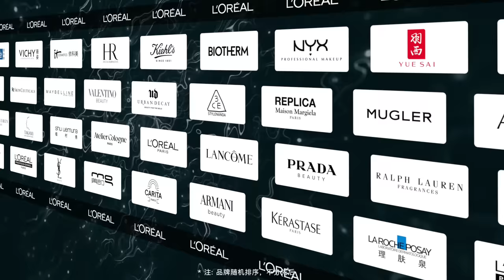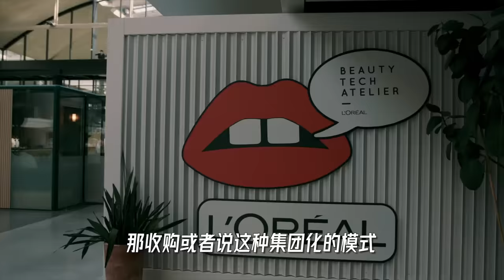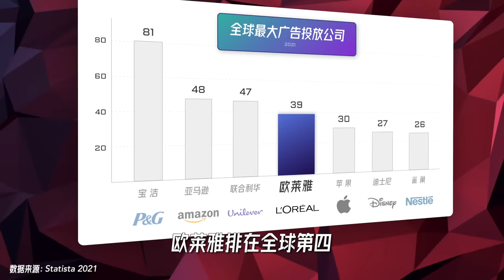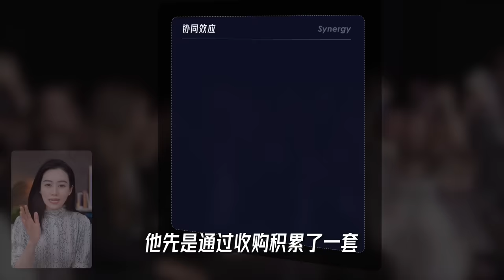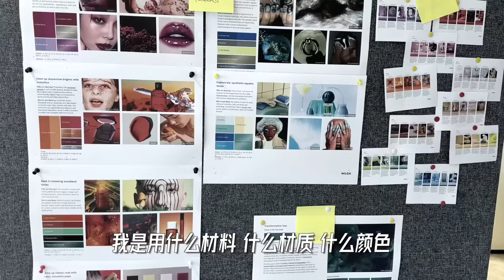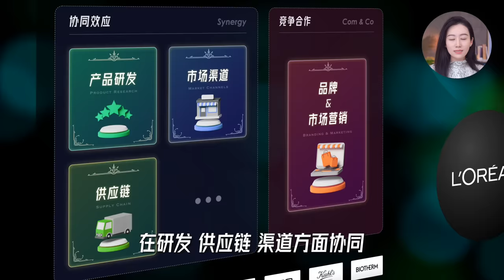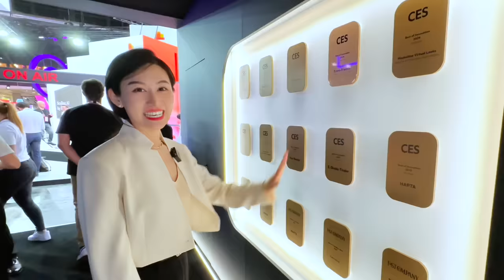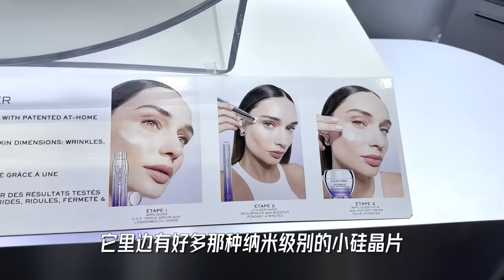收购狂魔欧莱雅，最近又在搞什么新花样？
最近去巴黎看了欧莱雅的VivaTech，咱们来一起分析分析，他成功的秘诀是什么？最近又在下一盘什么大棋？